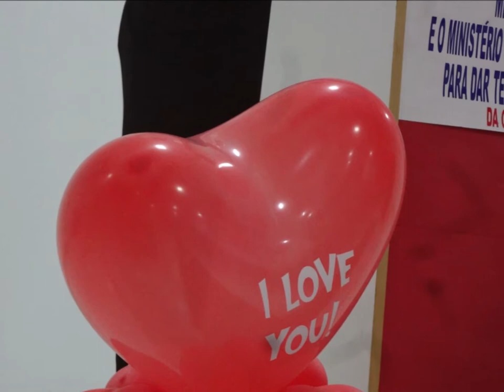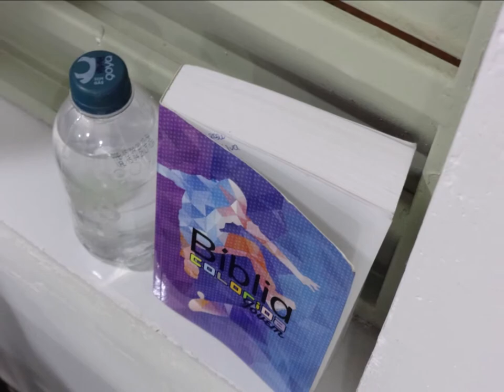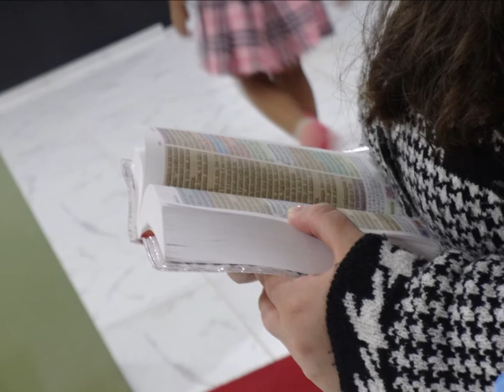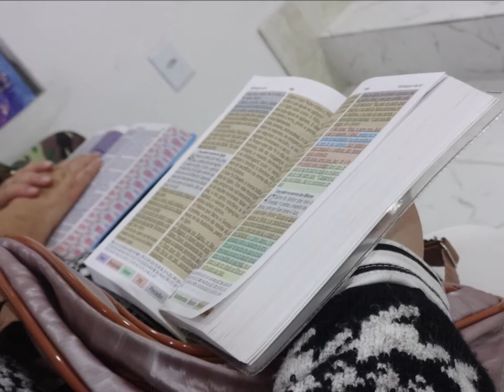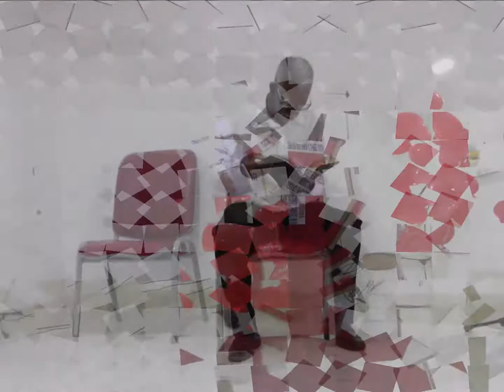Casa de Oração.....09 Maio 2021 - Saudade - B.H - M.G - Domingo Dia das Mães - Fotos Video